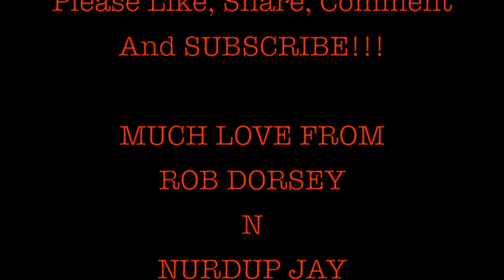SPECIAL 1OTH EPISODE! FEATURING SOUTHERN TIER'S LIVE PALE ALE!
WHO IS SOMEBODY YOU ALWAYS WANTED TO SEE IN CONCERT??  WHO IS SOMEBODY YOU LOVE TO SEE IN CONCERT.  JOIN US IN THIS DISCUSSION OF SOME OF THE DOPEST LIVE PERFORMANCES YOU HAVE SEEN LIVE OR RECORDED AND SWIG A NICE BREW WITH US!!